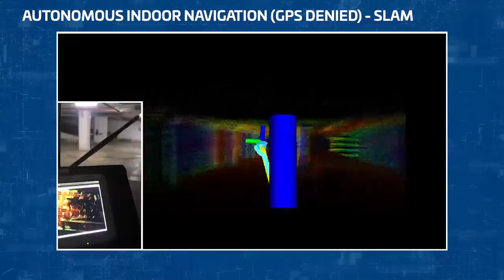STM'den Kerkes Projesi: GPS sinyali olmadan uçuş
Türk Savunma Sanayiinin mühendislik şirketi STM, Kerkes Projesini geliştirdi. Bu proje ile drone veya İHA sistemleri GPS olarak adlandırılan Küresel Konumlandırma Sistemi sinyalleri olmadan uçabilecek. STM; Kargu, Alpagu, Togan, Boyga projeleri başta olmak üzere sabit ve hareketli kameralardan alınan her türlü görüntü üzerine uzmanlık alanlarında algoritma ve yazılım çözümleri sağlamakta.